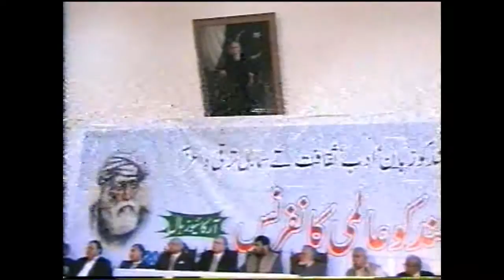Muhammad Ziauddin 2005 Aalmi Hinko Conference 19 November Archive hall Part 1